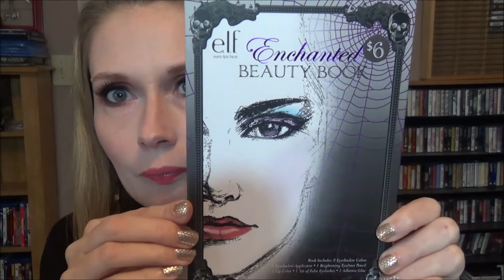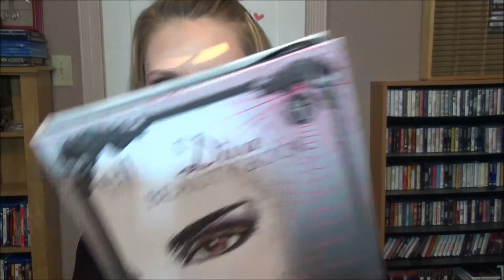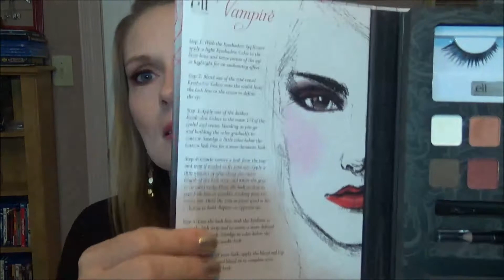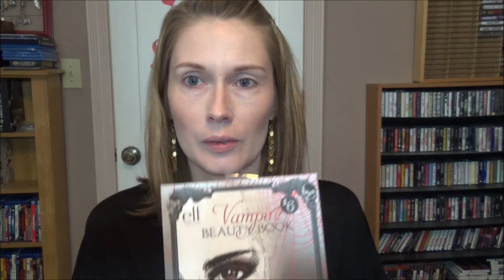Elf Cosmetics - Halloween Beauty Books, Swatches and Tutorial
This is a swatch and tutorial video of the Elf Halloween Beauty Books. There are four in total. The tutorial is done using the Vampire Beauty Book. This is my first swatch and tutorial video so please bare with me as I am still  learning to be in front to camera.

My instagram is leslieannn98